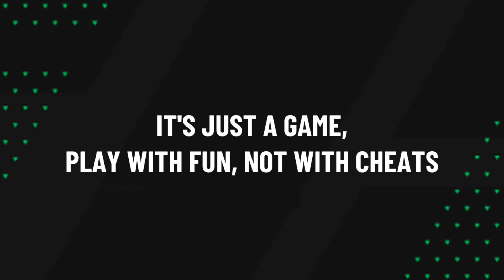Highlights & Goals | EAS FC Mobile H2H | AC Milan (1) vs Manchester United FC (0) | July 22, 2024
AC Milan (1) vs Manchester United FC (0)

18' Havertz Goal

EASFCmobile H2H Highlights & Goals • July 22, 2024